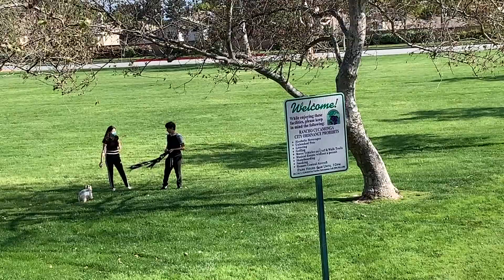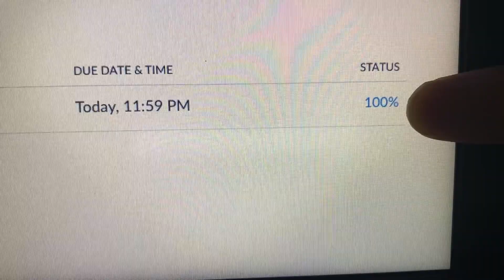SOCIAL DISTANCING EXERCISE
Social Distancing Guidelines May Be Extended Beyond Early Summer.